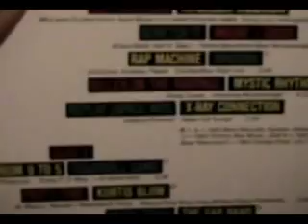shaekemix the video